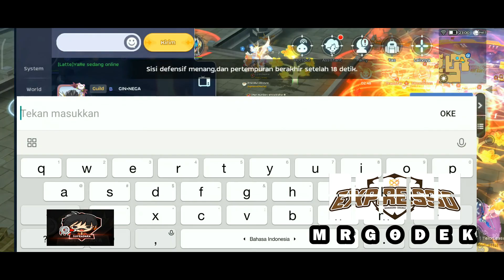Tyrant SOS| Ragnarok Online Mobile Eternal Love 2.0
Warzone With BIG GUILD SEA SERVER GGWP !!
Legends
Seaport
LORD
INFINITE
EVRGLADE
etc